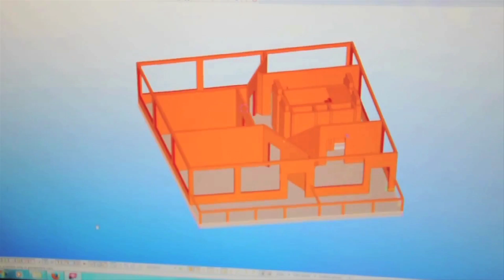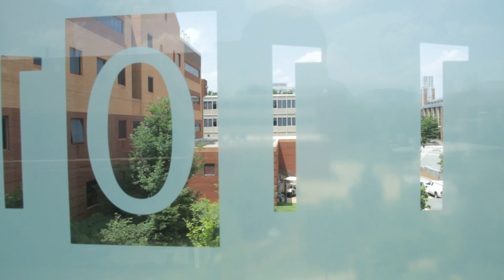Living Grids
What is a civil or an environmental engineer? How do they shape our society? And how is the School of Civil and Environmental Engineering at Georgia Tech preparing the next generation of these engineers, who will design the connected world of our future?

TRANSCRIPT
A civilization, a society

Is a living thing.

It thinks, it breathes, it moves.

A heart beats, and a network of channels carry vital fuel to people always on the move.

Decisions are made, a web of nerves fire, and vital information is communicated to the right people at precisely the right time.

Who builds these beating hearts, these firing nerves, these interlocking structures and grids that allow a complex society to work and flourish?

And then, who makes them better, stronger, cleaner, smarter?

Thanks to civil and environmental engineers at Georgia Tech, the grids and structures that our living society depends on are getting smarter and stronger — smarter energy, stronger physical grids to deliver clean water, healthier homes and buildings, roads and bridges built to withstand nature’s fury, air free of pollution and toxins. All to improve the human condition.

At Georgia Tech, we don’t teach your dad’s linear, unconnected civil engineering.

We teach grid thinking; network thinking; web thinking. Everything is connected.

There’s no more “us” and “them” — there’s just us.

Civil and Environmental engineers at Georgia Tech make this interconnected world work.

We teach engineers to be the next generation of leaders — to be world citizens, Engineers Without Borders, big-picture thinkers, problem solvers, and rational optimists — to label patterns in the data, model conceptually, and consider the efficient, the effective, “the impossible.” And then to make it possible.

At the School of Civil and Environmental Engineering, we train students for tomorrow’s connected world, not yesterday’s linear one.

We develop engineers, sure, but our students also become doctors, lawyers, CEOs, bankers, entrepreneurs.

The bridges built by our Civil and Environmental engineers don’t just link two sides of a river or canyon. They link the natural and built environments. We’re creating connections where people, nature and our society intersect.

Because our connected world, our global society, is a living thing — just like you and me.

Civil and Environmental Engineering at Georgia Tech.

People are our priority. The world is our laboratory.